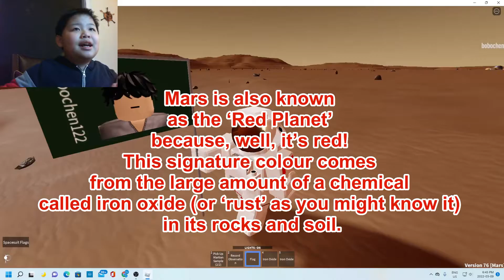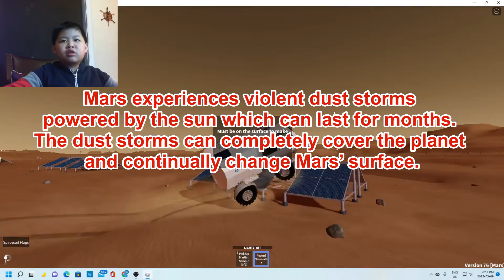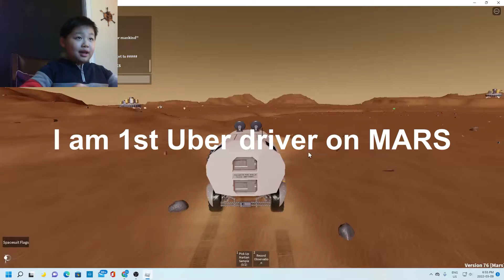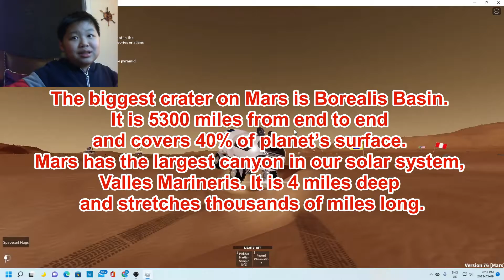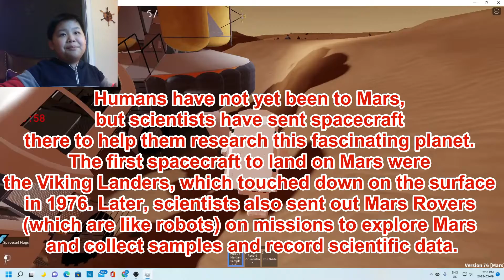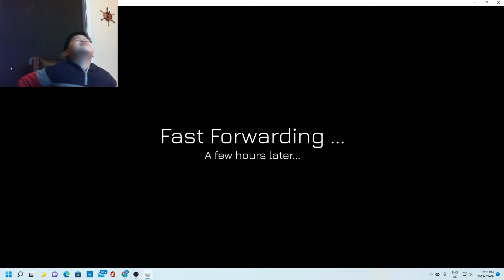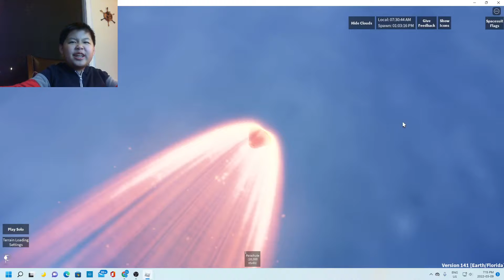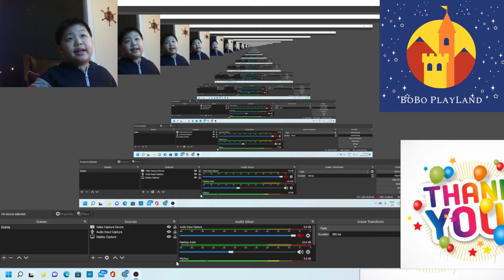Roblox Game – 1st City on MARS & 1st Uber service on MARS in Space Sailors Part-2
A trip on MARS in Space Sailors game with lots of knowledge about this red planet. And watch 1st Uber service on MARS and also watch Elon Musk’s great plan to build 1st city on MARS by 2050.